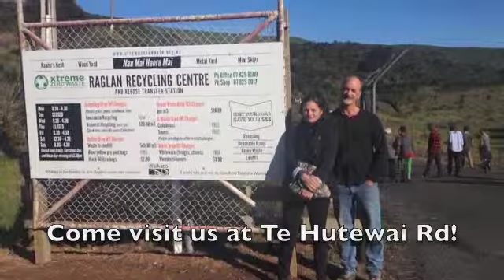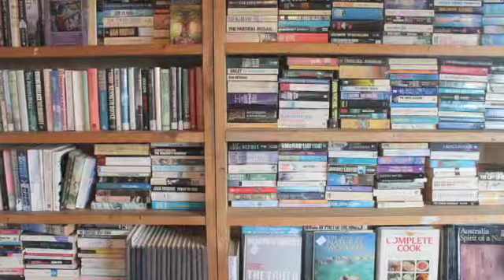Xtreme Zero Waste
Come visit us! A movie for the Raglan iSite featuring some of our new signage at Xtreme Zero Waste.